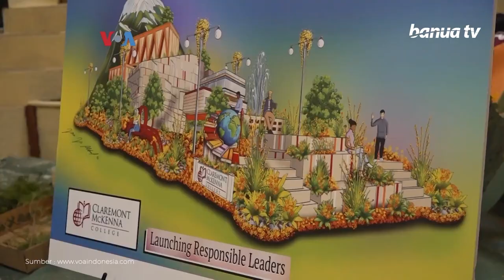"Rose Parade" 2023 di Pasadena, California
Di balik kemeriahan festival tahunan "Rose Parade" di kota Pasadena, California, terdapat persiapan panjang dan tema-tema khusus bagi peserta.

Kali ini kami mengajak anda melihat apa saja yang dipersiapkan para peserta yang umumnya telah mempersiapkan rencana satu tahun sebelum parade berlangsung.

Penulis  : Ronan Adzannur